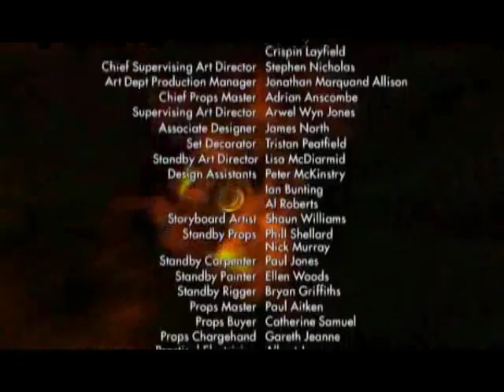Doctor Who "Voyage of the Damned" Next Time Trailer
What the Next Time trailer for the 2007 Doctor Who Christmas Special might have been had they created one to air before the credits of "Last of the Time Lords".

I created this in 2008 and have now moved it to this account to keep all Who content on the same account.